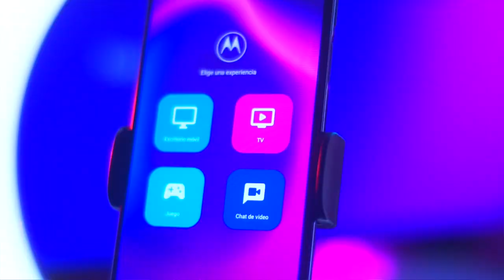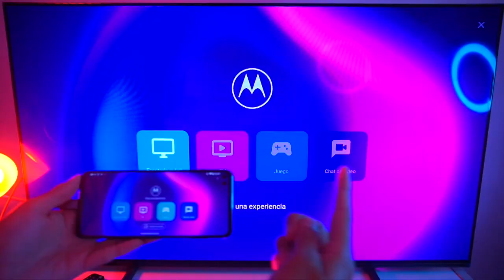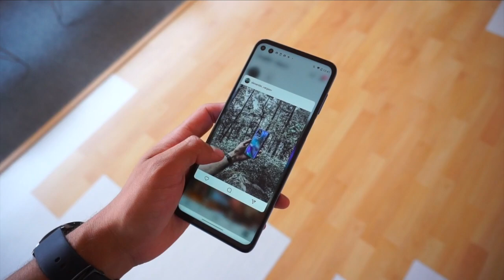Lo mejor del Motorola G100 / ¿Por qué comprarlo?